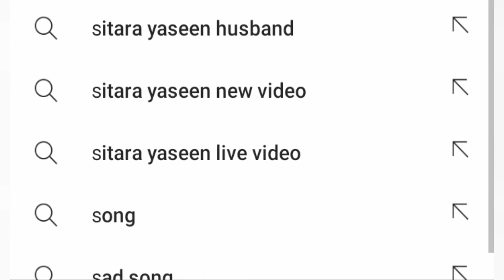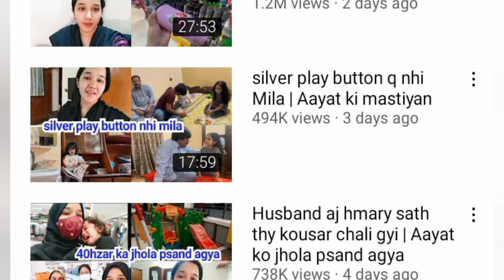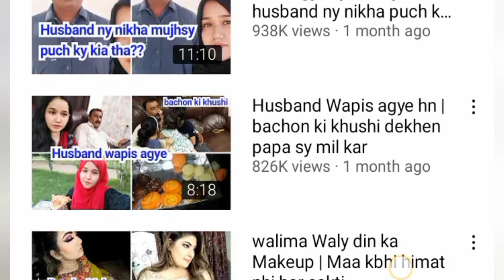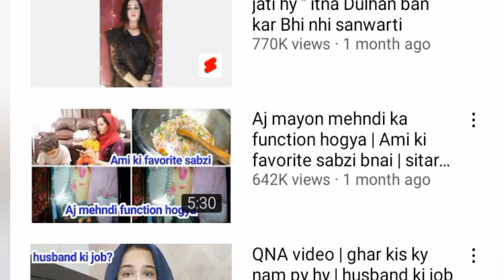Sitara Yaseen Husband Second Marriage | Sitara Yaseen Monthly Youtube Earning